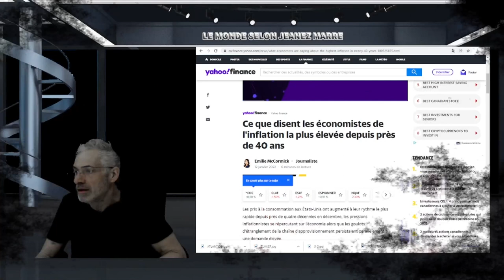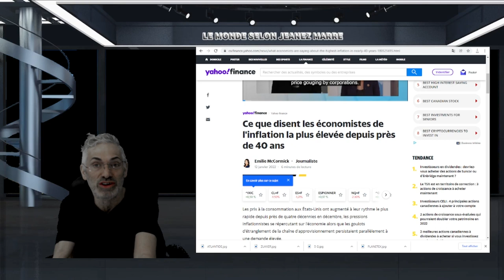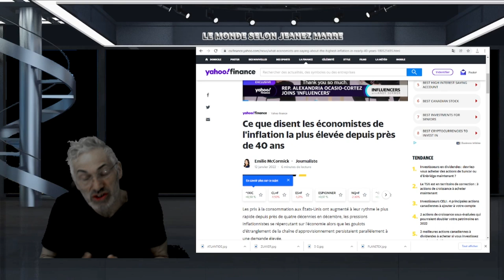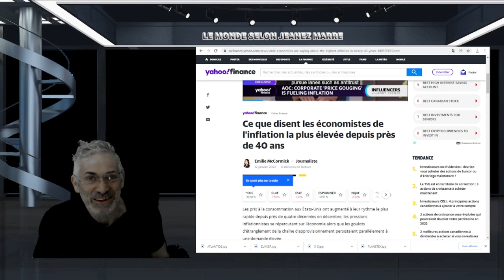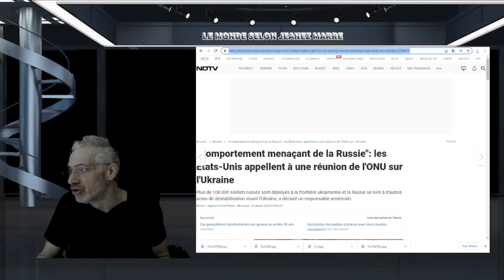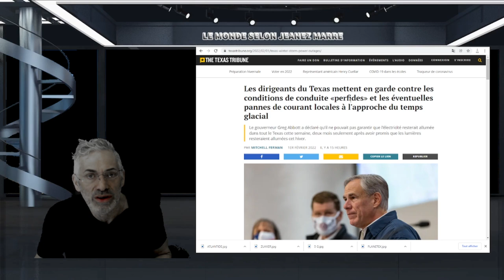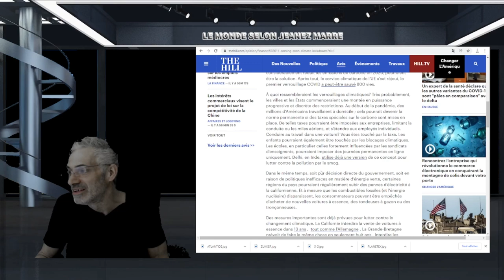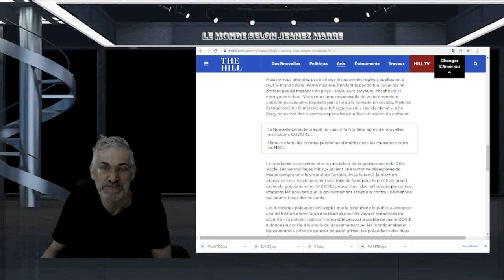ENFIN SORTIE DE LA PANDÉMIE ? ATTENDEZ; CE QUI NOUS ATTEND SERA TERRIBLE;PRÉPAREZ-VOUS!SYEZ-PRÊTS!